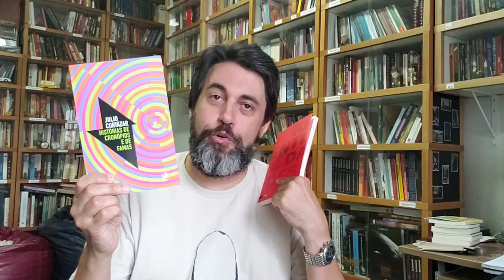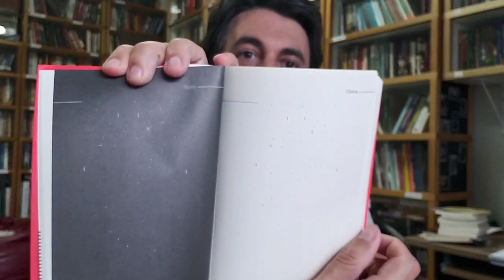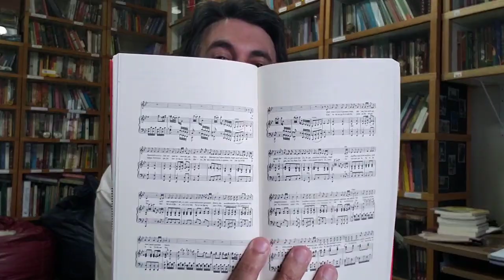Reler para entender: Identidades-Felipe Franco Munhoz e Histórias de Cronópios e de Famas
Hoje falo sobre minhas leituras de Identidades, do Felipe Franco Munhoz, publicado pela editora Nós e Histórias de Cronópios e de Famas, do Júlio Cortazar.

Links para os livros:

História de Cronópios

Compre pela Amazon e ajude o canal

Basta me mandar seu número por e-mail ou inbox em qualquer rede social

Endereço para correspondência:

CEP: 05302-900